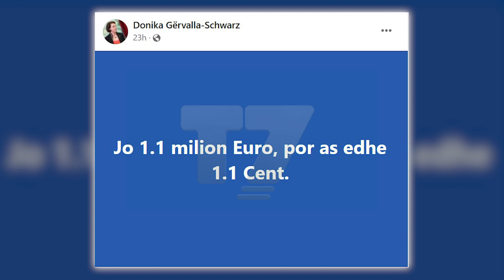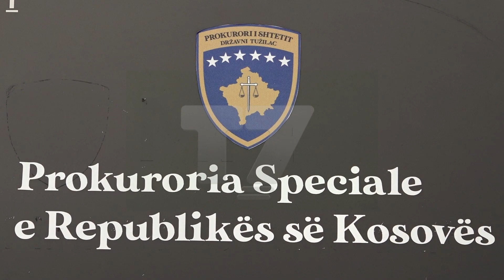Prokuroria e shtetit dhe ajo speciale nisin hetimet për ministrat e Kurtit | T7